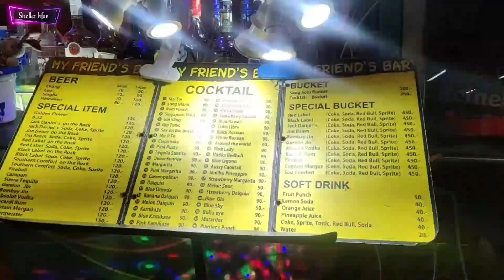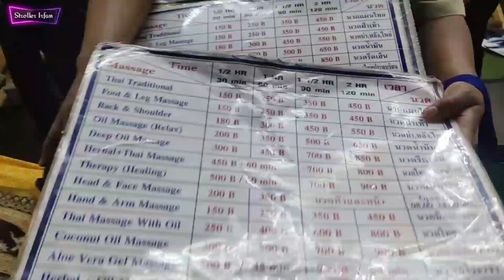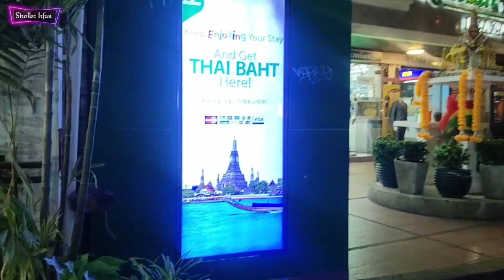Bangkok Night Life | Khaosan Road | Travel Guide | (vlog-10)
# Khaosan Road Bangkok Thailand
# night life market in Bangkok thailand
# travel guide for khaosan road Bangkok
# Khaosan Road night club arias
# Khaosan Road bear bar Nigh club
# Bangkok night life pub club bear bar Nigh club
# Bangkok city travel guide hindi vlog

About Me
Irfan Saifi From Panipat (India)

Please Support Me to grow up on Youtube
Or share the video's

If you have any suggestion for me leave a message on comment box